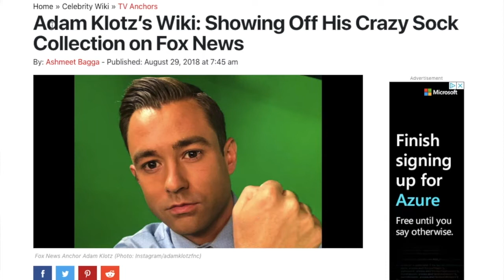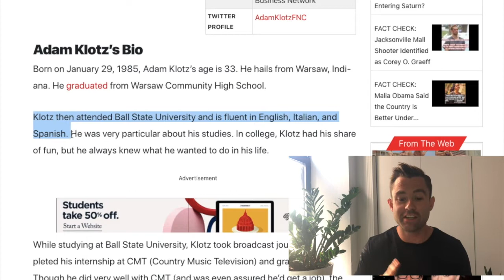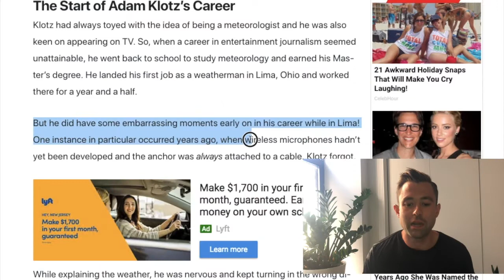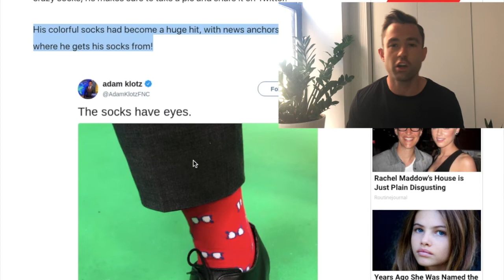Adam Klotz Wiki Reaction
This is one of my first videos. It's MY reaction to reading the first bio written about me on the internet. These internet stalkers are surprisingly good.

This is just the beginning of this channel. New videos and higher quality production are on the way. I hope you'll join me for the ride.

Adam Klotz wikipedia review.

Adam Klotz wiki bio reaction.